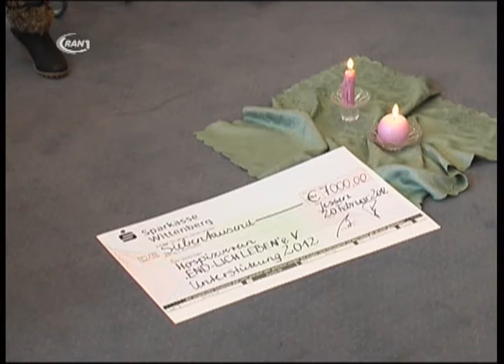Sparkasse unterstützt Hospizverein - RAN1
Der Tod gehört zum Leben, doch trotzdem denkt man ans Sterben eigentlich erst, wenn man einen Angehörigen, einen Freund oder Bekannten verliert. Hilfe beim Umgang mit der Trauer, Hilfe bei der Pflege todkranker Angehöriger und vieles mehr -- das bietet der Wittenberger Hospizverein „Endlich Leben!" und der bekam nun eine erhebliche Summe Geld.